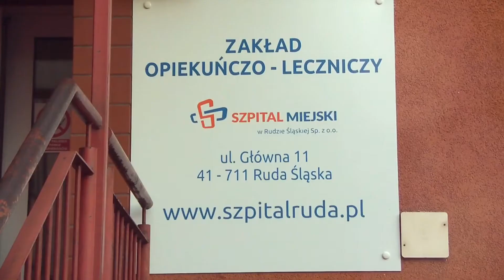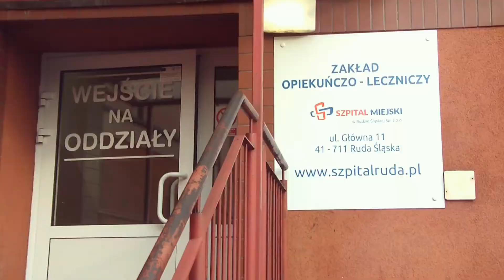Zakład Opiekuńczo-Leczniczy w rudzkim Szpitalu Miejskim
W Szpitalu Miejskim w Rudzie Śląskiej-Bielszowicach został uruchomiony Zakład Opiekuńczo-Leczniczy. Pacjentom zapewniać będzie całodobową opiekę zespołu pielęgniarskiego oraz codzienną opiekę lekarską. Jest wyposażony m.in. w 16 nowoczesnych, elektrycznych łóżek z materacami przeciwodleżynowymi (do 4 stopnia odleżyn). Wyposażone są one w regulację wysokości, co ma duży wpływ na komfort pacjentów oraz usprawnia pracę personelu medycznego. Do dyspozycji chorych są również sale rehabilitacyjne i terapii zajęciowej oraz nowoczesna aparatura medyczna, w tym aparaty do elektroterapii, sonoterapii, laseroterapii oraz naświetlań promieniami podczerwonymi. "Staramy się przygotować kompleksową ofertę dla osób przewlekle chorych, którym stan zdrowia lub stopień niepełnosprawności nie pozwalają na samodzielne funkcjonowanie w domu. W najbliższej przyszłości w bielszowickiej lokalizacji naszego Szpitala powstanie również Oddział Medycyny Paliatywnej oraz Poradnia Paliatywna"– zapowiada prezes Zarządu rudzkiego Szpitala dr Katarzyna Adamek. Na razie, do uzyskania kontraktu z NFZ, usługi świadczone w nowym ZOL będą odpłatne. Krótka relacja z otwarcia rudzkiego ZOL. Przyjemnego oglądania.